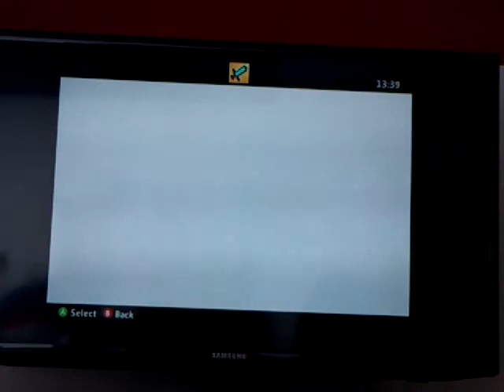Lets play Happy Wars with Charlie game 4